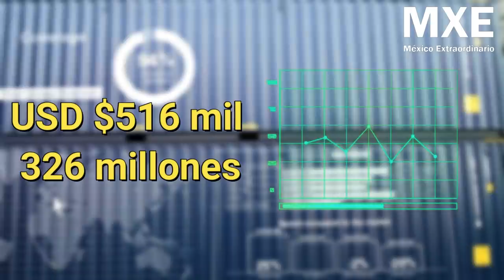MÉXICO SUPERA A CHINA Y A CANADÁ EN EXPORTACIONES, APESAR DE LAS TRABAS IMPUESTAS POR TRUMP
Las mercancías mexicanas ganaron mercado en Estados Unidos, a costa de una menor participación de los productos procedentes de China, mostraron cifras oficiales.

En noviembre de 2019 las importaciones estadunidenses de México fueron de 29 mil 198.1 millones de dólares, que representan 14.64 por ciento del total de las compras externas de Estados Unidos ese mes, una mayor participación respecto del 13.85 por ciento del mismo mes de 2018.